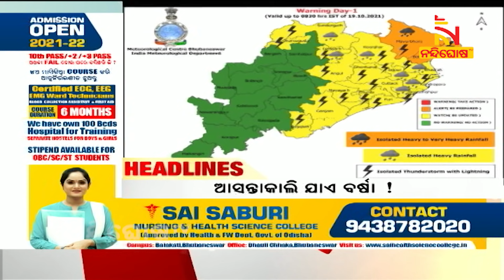Headlines @7AM | 19th October 2021 | NandighoshaTV